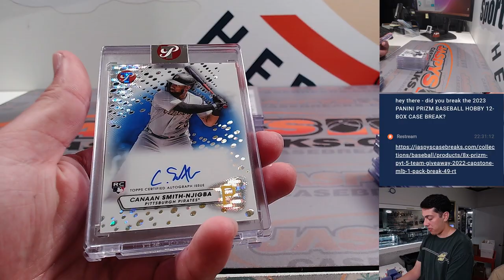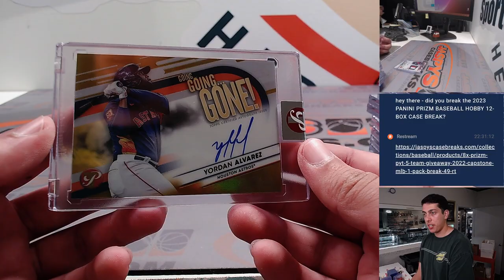Th, 08.24.23 - Fanatics Live: 2023 Topps Pristine Baseball 2-Box Break RT #12